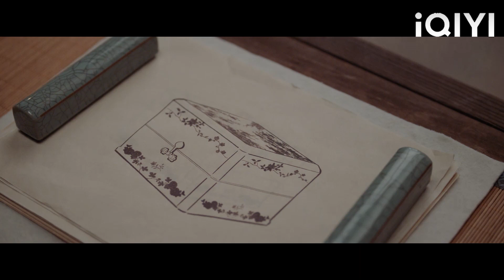霸道王爺一改往日高冷形象，吃個飯也撒嬌：只吃夫人餵的飯！宋軼💖白敬亭#長風渡